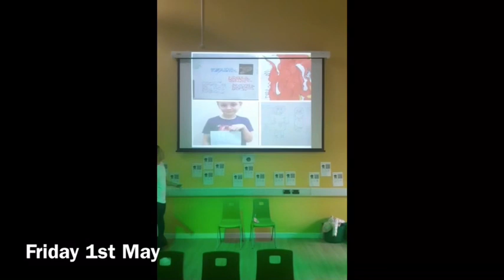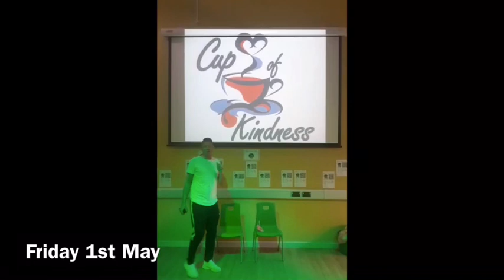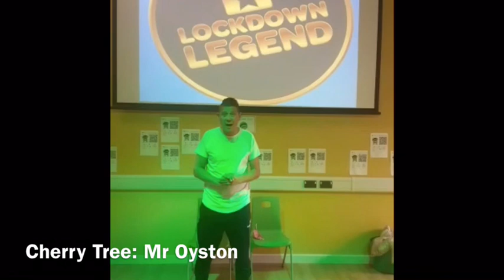Lockdown SHINE assembly 2